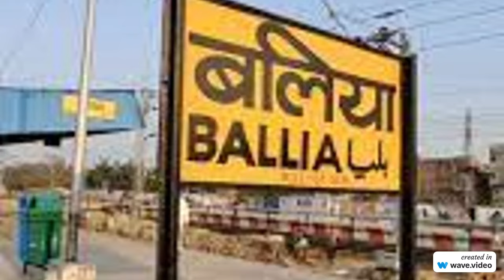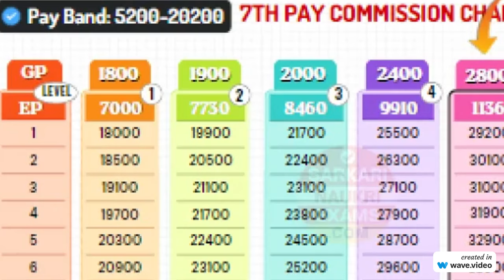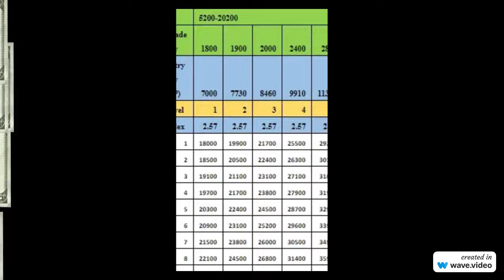Panchayat Sachiv Salary 2024 – Job Profile, Grade Pay, and Promotions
In this video, we will discuss in detail the salary structure of the Panchayat Secretary of Uttar Pradesh, Bihar, Delhi, Rajasthan, and Madhya Pradesh. Know Gram Panchayat Secretary's new grade pay, in-hand pay, and promotion prospects. If you are currently a Panchayat Secretary or planning to apply for this post, then this video will be handy for you.